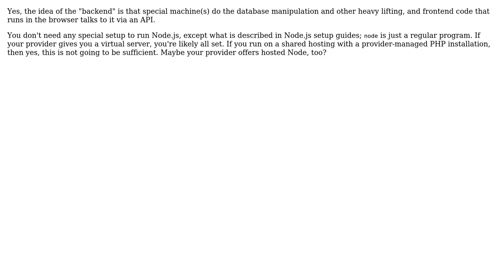Software Engineering: Understanding Backend (2 Solutions!!)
Software Engineering: Understanding Backend

With thanks & praise to God, and with thanks to the many people who have made this project possible! | Content (except music & images) licensed under CC BY-SA | Music | Images & others | With thanks to user Robert Harvey user Inialk user 9000 and the Stack Exchange Network Trademarks are property of their respective owners. You are responsible for your own actions.